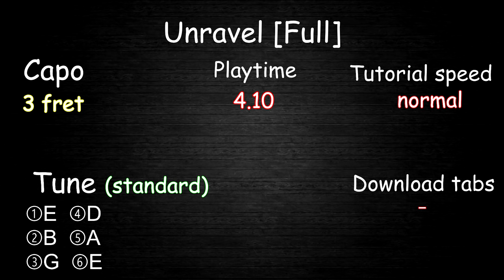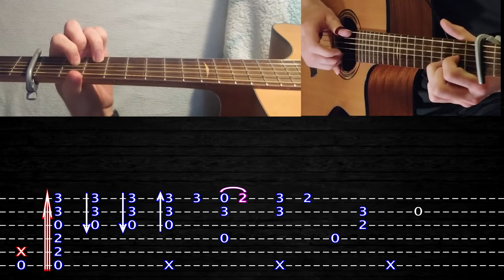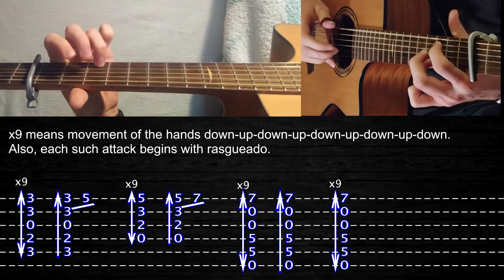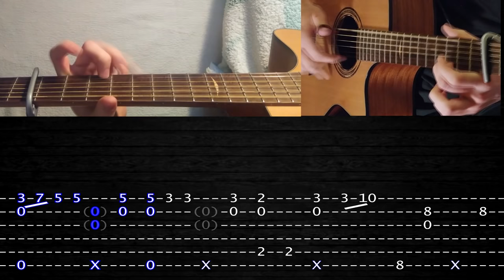How to play 'Unravel - Tokyo Ghoul [FULL]' Guitar Tutorial [TABS] Fingerstyle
Guitar: Baton Rouge AR11C
Strings: D'Addario 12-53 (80/20 Bronze)